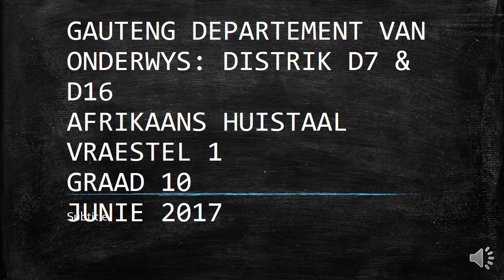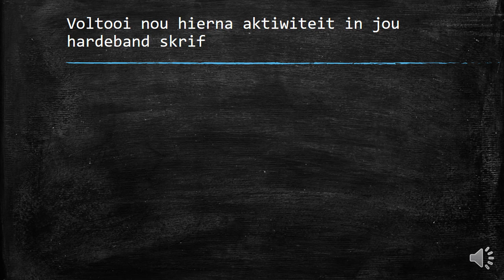AFRIKAANS GRAAD 10: 25 Junie 2020 - periode 1 (25101)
25 Junie 2020 om 08:00 - 08:25
Onderwyser: Me S Swart
Kode: 25101